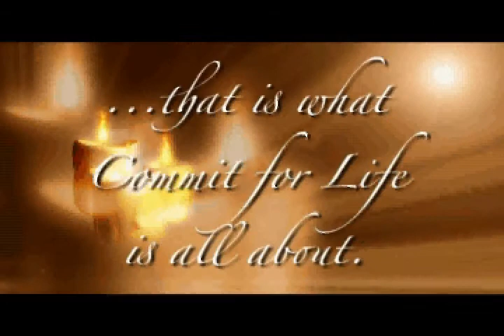Commit for Life This Holiday Season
Commit for Life and donate blood to make this holiday season a happy one for patients and their families.